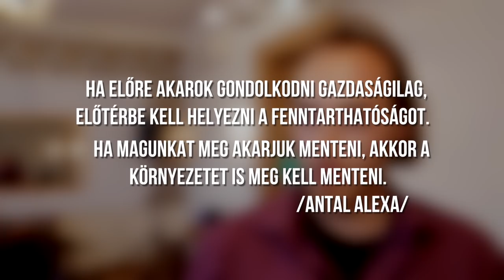A fenntarthatóság üzleti értéke | Számlázz.hu Műhely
"Ha előre akarok gondolkodni gazdaságilag, előtérbe kell helyezni a fenntarthatóságot.
Ha magunkat meg akarjuk menteni, akkor a környezetet is meg kell menteni."
(Antal Alexa, WWF Magyarország)

Számlázz.hu Műhely, 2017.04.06., Kőleves Vendéglő

Külön köszönet:

Végvári Imre, TEDxDANUBIA
Molnár Attila Dávid, természetfilm.hu
Michaletzky Bálint, GreenGo

Csákay Mátyás, MagMet Bank
Katona Orsolya, Compet-Terra kft.
Kracsó Alexandra, greenpromo.hu
Halász Gergely, szabadúszó vidékfejlesztő